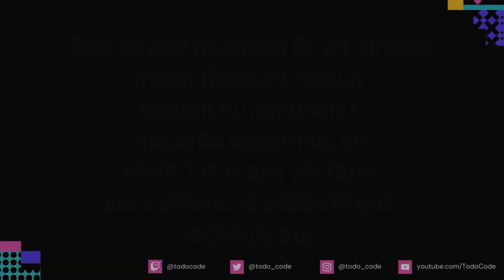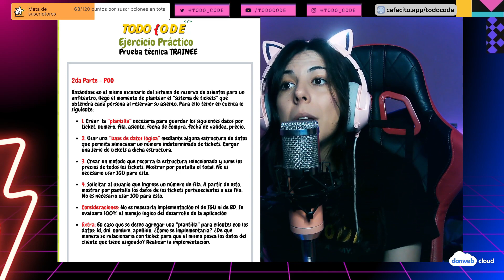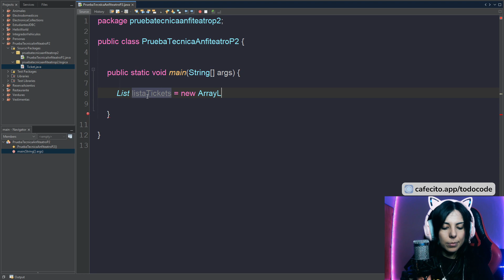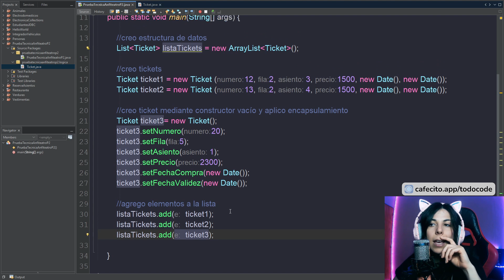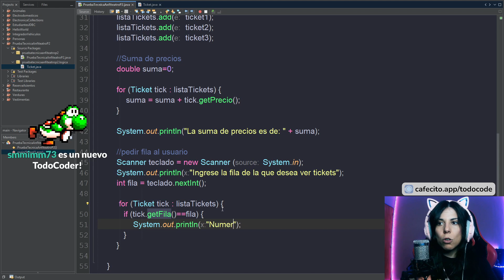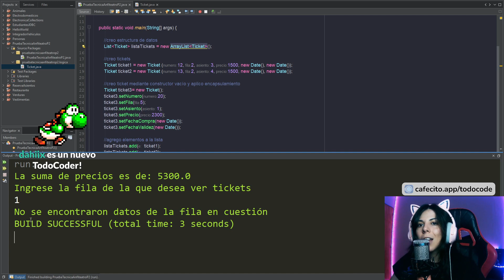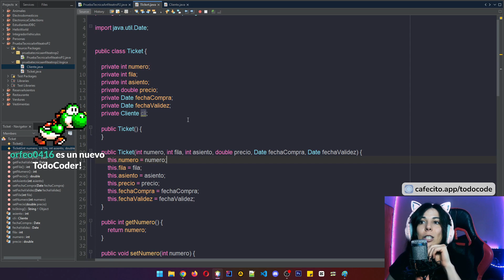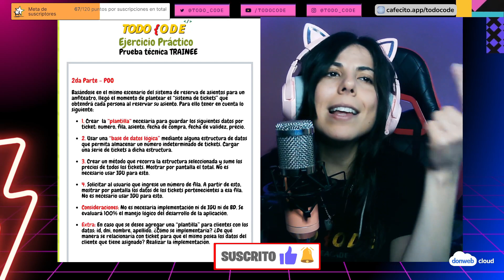📝PRUEBA TÉCNICA TRAINEE en 60 Minutos - PARTE 2 | RESUELTA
⭐ ¿Estás por presentarte a una PRUEBA TÉCNICA y no tenés idea de como son? En este resolvemos en 60 minutos la 2da parte de una prueba técnica de LÓGICA que fue tomada en una empresa para un desarrollador TRAINEE/JUNIOR. ANIMATE A RESOLVERLA VOS TAMBIÉN!
💥 SEGUINOS EN 💥
00:00 Introducción
02:48 Consigna
09:25 Resolución Punto 1
16:59 Resolución Punto 2
26:30 Resolución Punto 3
31:55 Resolución Punto 4
45:47 Resolución Punto Extra